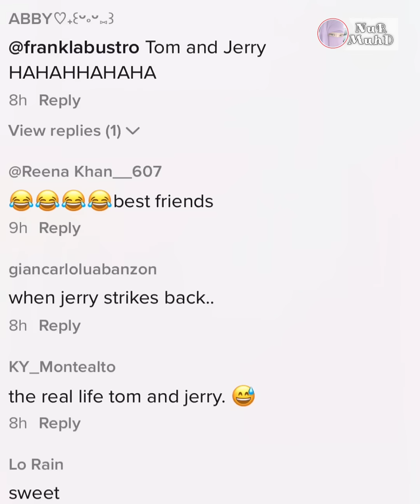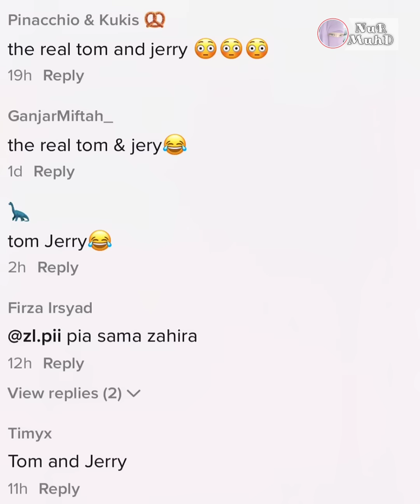Telatah Oyen Berkawan Dengan Tikus Buat Netizen Tercengang